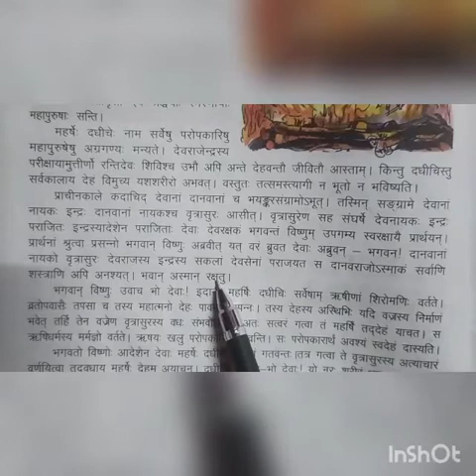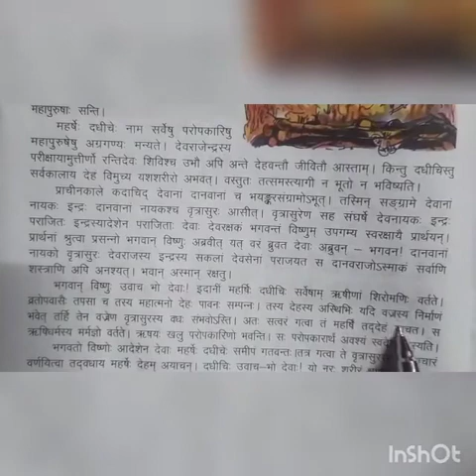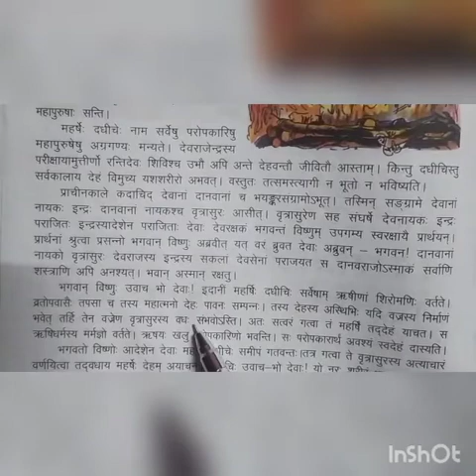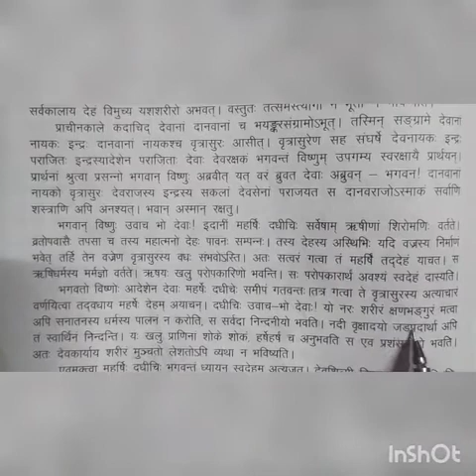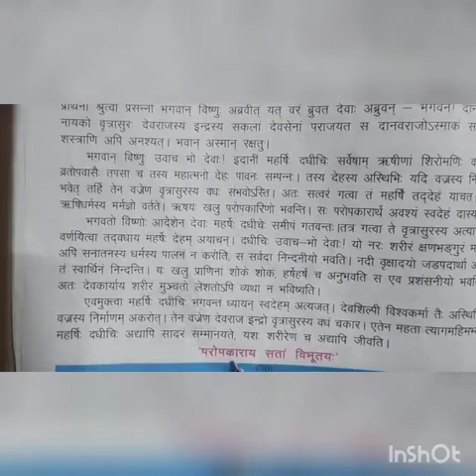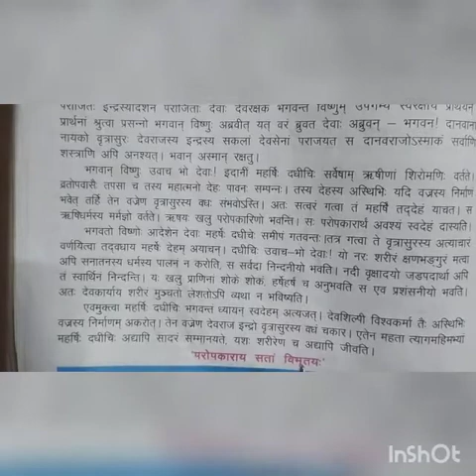Sanskrit Class-8''Maharshi dadhichi''(Part-2)